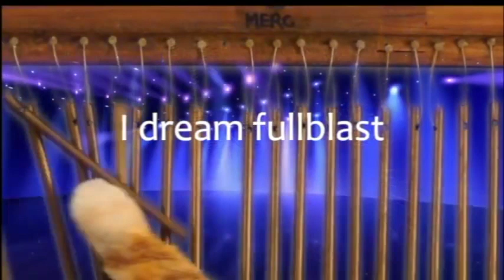Meditate With Keyboard Cat!